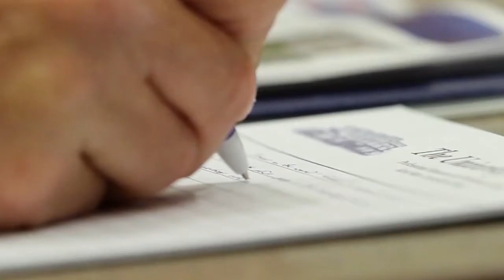Chicago Bears GM Phil Emery on Heads Up Football